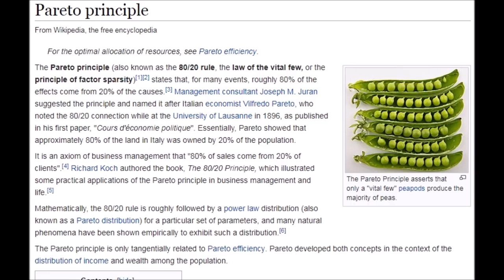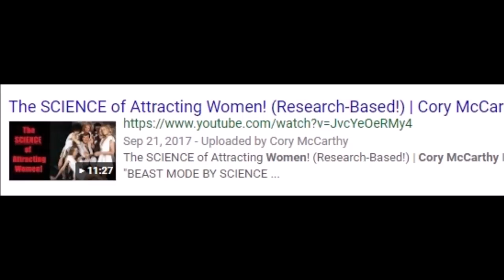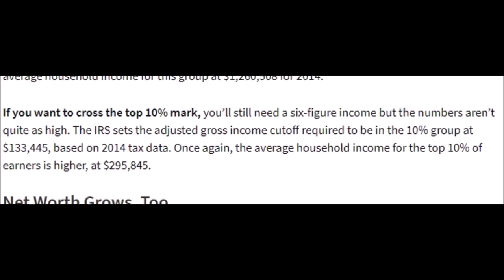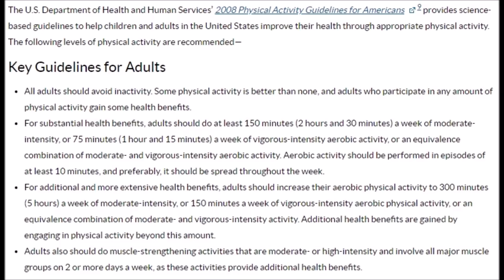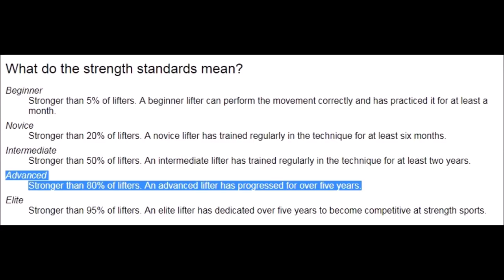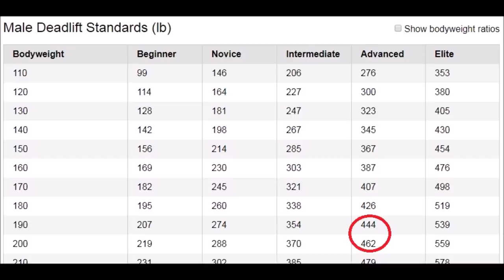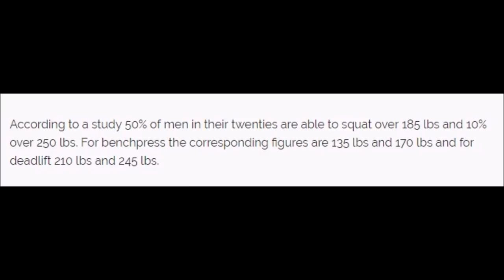Sex and the Pareto Principle (80/20 Rule) | Cory McCarthy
INVEST IN BOTH "BEAST MODE BY SCIENCE" AND "THE UPGRADED MAN" AND SAVE MONEY (BUNDLE)

My BITCOIN wallet:  1Mcuf74LprLXa7tS3QwetzXWrTurmSTpQx

My BITCOIN CASH wallet:  1Mcuf74LprLXa7tS3QwetzXWrTurmSTpQx

My ETHER wallet:  0x163782c4Caab7860617C8a3F3F8767571c293EDb

It is said that 80% of women desire to mate with the top 20% of men, which leaves the remaining, bottom 80% of men at somewhat of a loss when it comes to finding a (decent) partner.

Watch this video to find out where you truly rank compared with other men, and what you may do to improve your standing.